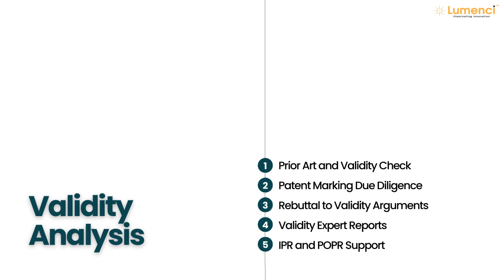Lumenci- Helps you to get from Patent Transaction to Monetization and Litigation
Lumenci is a full-service technology consulting firm that uses domain expertise and automation to create value from technical innovations.

Ready to embark on a journey of innovation? Become a client today!